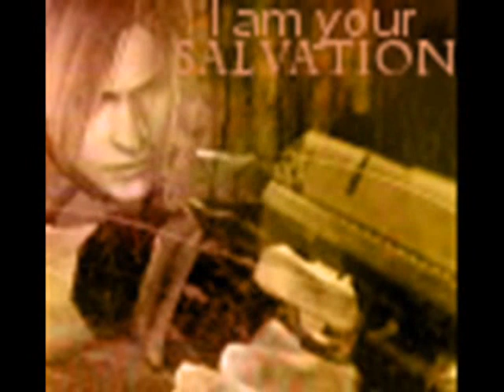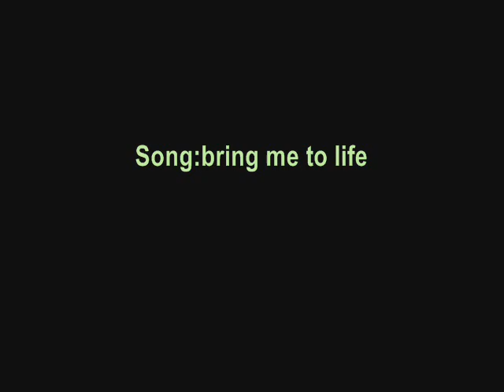Resident evil tribute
this is my first slideshow of RE. hope u like it^^